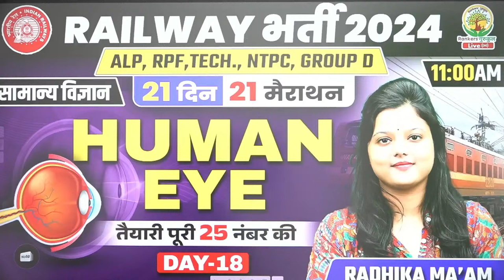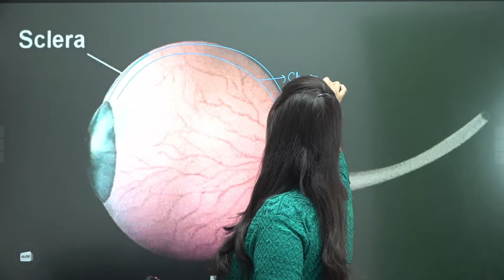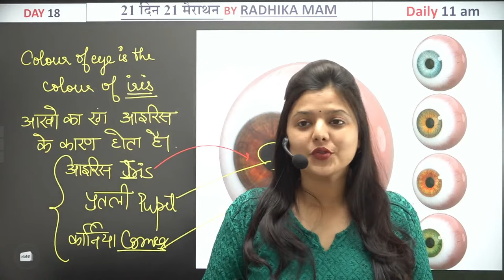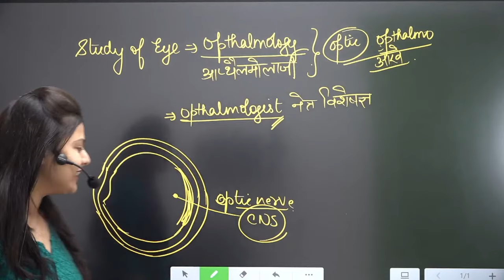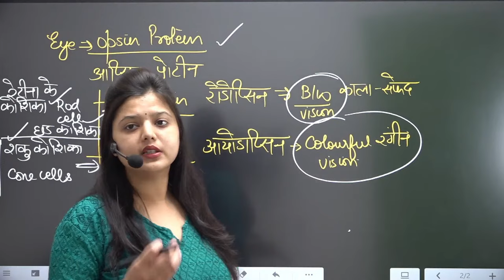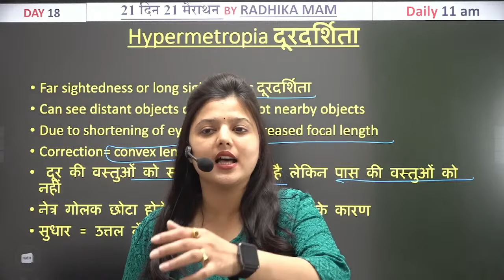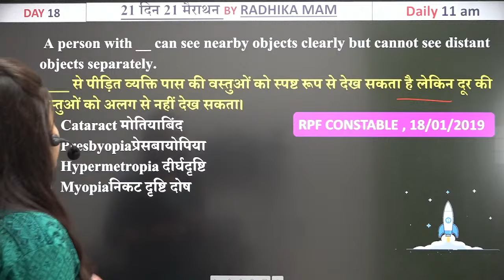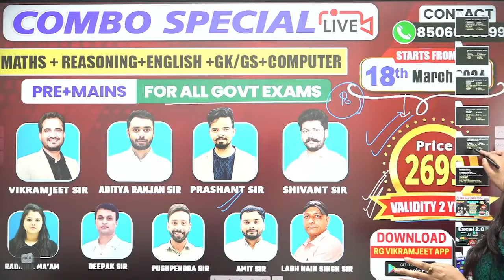🔥Day 18 | Human Eye | Biology | 21 Din 21 Marathon | ALP, RPF, TECH, NTPC | Radhika Mam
𝐎𝐔𝐑 𝐋𝐈𝐕𝐄 𝐁𝐀𝐓𝐂𝐇𝐄𝐒  📌
👉 𝐂𝐨𝐦𝐛𝐨 𝐒𝐩𝐞𝐜𝐢𝐚𝐥 𝐁𝐚𝐭𝐜𝐡 (𝐏𝐀𝐈𝐃) (𝐁𝐲 𝐈𝐧𝐝𝐢𝐚'𝐬 𝐛𝐞𝐬𝐭 𝐅𝐚𝐜𝐮𝐥𝐭𝐲 )
𝐒𝐭𝐚𝐫𝐭𝐞𝐝 𝐨𝐧 𝟏𝟖𝐭𝐡 𝐌𝐚𝐫𝐜𝐡 - @𝟐𝟔𝟗𝟗 𝐨𝐧𝐥𝐲 (🔴 𝐋𝐈𝐕𝐄  𝐁𝐀𝐓𝐂𝐇 )

𝐒𝐭𝐚𝐫𝐭𝐞𝐝 𝐨𝐧 𝟏𝟖𝐭𝐡 𝐌𝐚𝐫𝐜𝐡 - @𝟒𝟗𝟗 𝐨𝐧𝐥𝐲 (🔴 𝐋𝐈𝐕𝐄  𝐁𝐀𝐓𝐂𝐇 )

𝐒𝐭𝐚𝐫𝐭𝐞𝐝 𝐨𝐧 𝟏𝟖𝐭𝐡 𝐌𝐚𝐫𝐜𝐡 - @𝟗𝟗𝟗 𝐨𝐧𝐥𝐲 (🔴 𝐋𝐈𝐕𝐄  𝐁𝐀𝐓𝐂𝐇

Why us ? 💭💭
📢 UPDATED CONTENT
2019, 2020, 2021, 2022, 2023 CDS , CAT , CGL 2019, 2020, 2021, 2022, 2023 MAINS )

 यदि आप हमारी 𝐎𝐧𝐥𝐢𝐧𝐞 𝐂𝐨𝐮𝐫𝐬𝐞 खरीदना चाहते हैं तो 𝐜𝐨𝐧𝐭𝐚𝐜𝐭 करें :
🔴YOUTUBE DAILY SCHEDULE🔴
08:00 AM - Current Affairs By Deepak Sir
09:00 AM - HIS/ECO GK By Deepak Sir
10:00 AM - Phy/Chem By Pushpendra Sir
11:00 AM - Biology By Radhika Ma'am
12:30 PM - Hindi By Swati Ma'am
02:00 PM - English By Prashant Solanki Sir
06:00 PM - Pol/Geo/Static GK By Shivant Sir
07:00 PM - Reasoning By Vikramjeet Sir
08:30 PM - Maths By Aditya Ranjan Sir

Biology
science
a to z science by radhika mam
a to z science by abhinay maths
a to z science abhinay maths
a to z science radhika mam
a to z science batch
a to z science batch by radhika mam
a to z science batch by abhinay maths
rankers gurukul

rrb alp
rrb alp new vacancy
alp 2024
rrb technician
rpf si
rpf
rrb technician
alp technician

Human Eye
Human Eye Biology